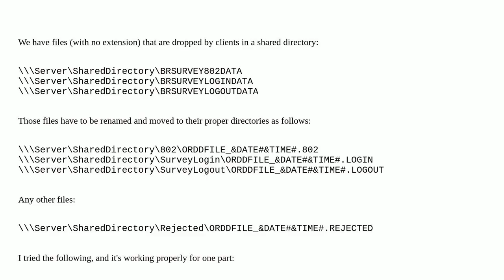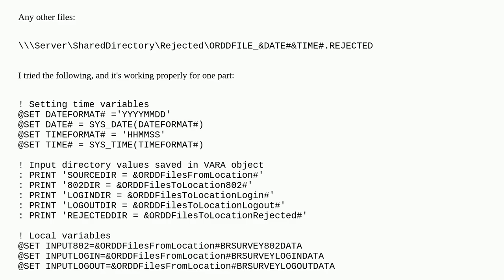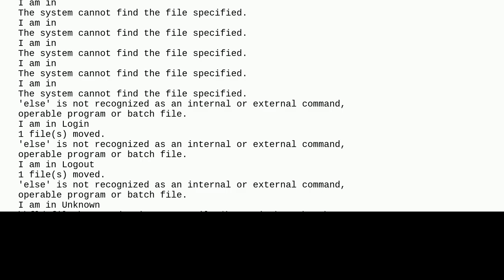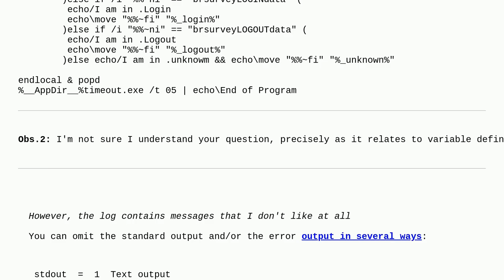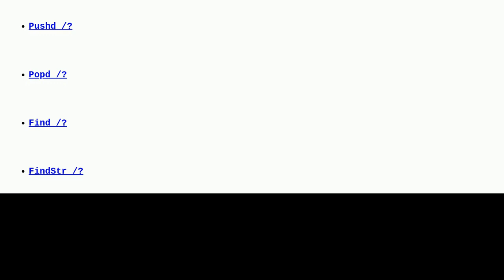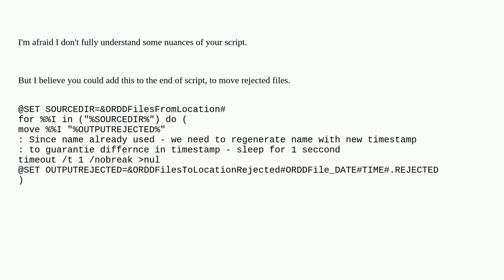Rename specific files and move to proper directories (Batch? Powershell?)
A special thanks goes out to the community

  powershell window batch